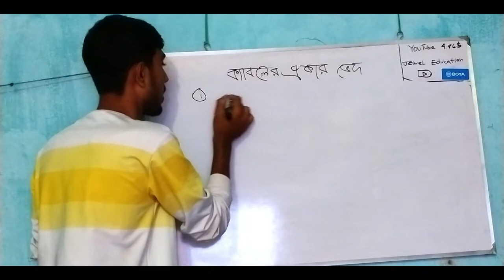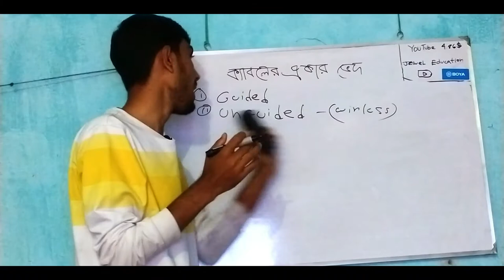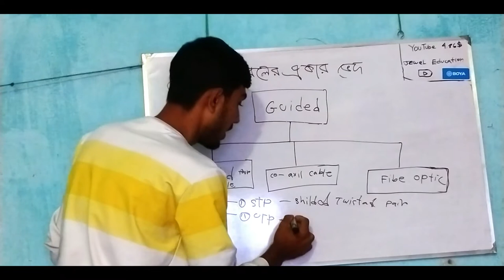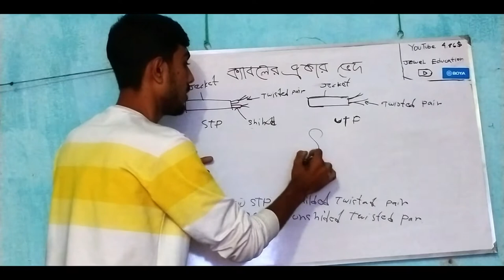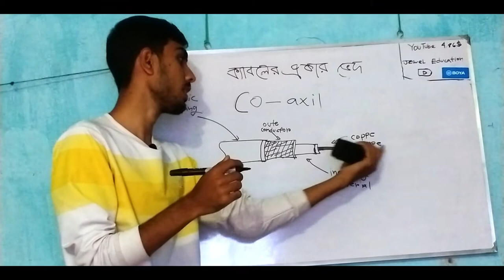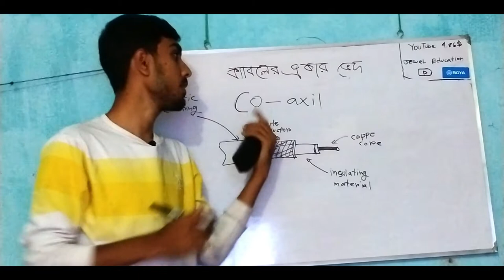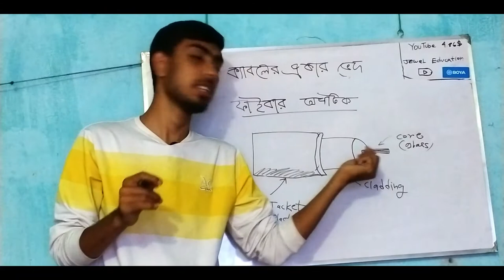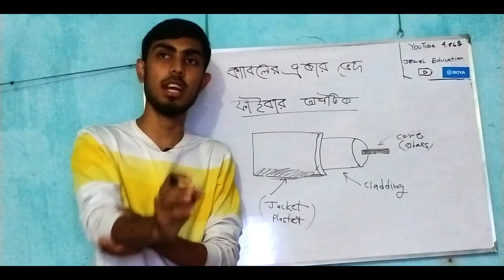Types Of Cables in Computer Networks | Coaxial,Twisted Pair,fibre optic cable | Transmission media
Hello my all of friends in this video i will show Types Of Cables in Computer Networks Bangla video and i will show  Coaxial,Twisted Pair,fibre optic cable .its very helfull video for all computer scinnce enginnering students.